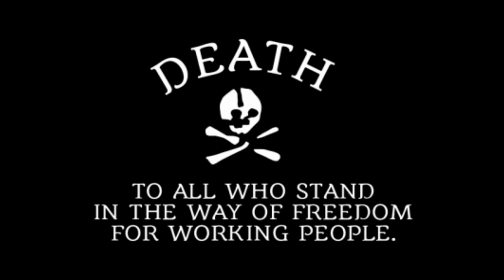Manifesto of the Makhnovists by Nestor Makhno - Audiobook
Manifesto of the Maknovist, written by Nestor Makhno